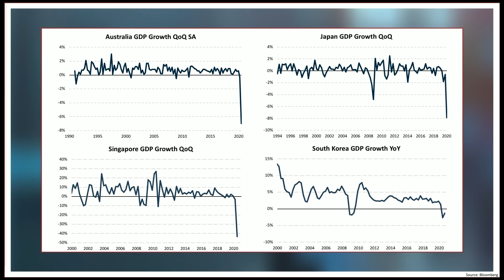Eric Hovde discusses the economy at the Sunwest Economic Forum 2020: China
Sunwest Bank CEO, Eric Hovde discusses the state of the economy and his predictions for 2021.